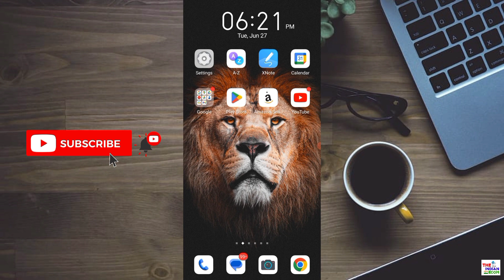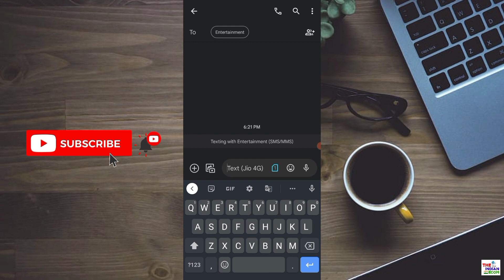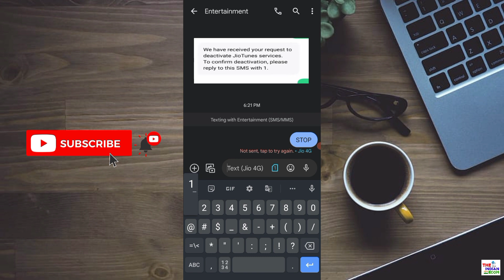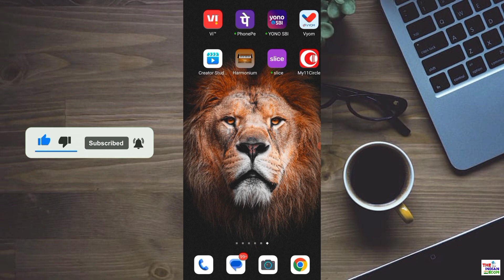Jio se Caller Tune kaise hataye | Jio sim ka gana kaise band kare | How to deactivate caller tune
My Equipments 🎉 :-
Mobile Phone Camera